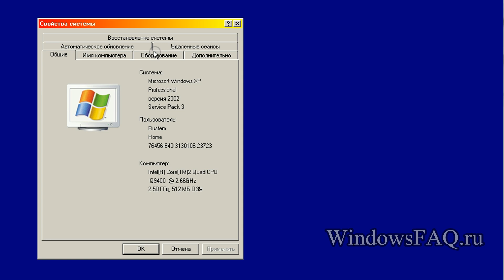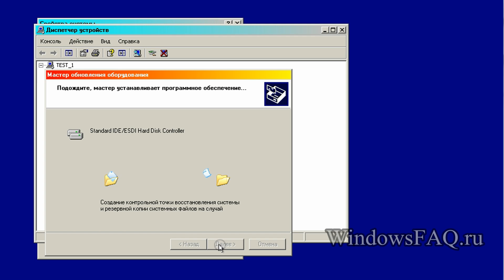Стандартный драйвер для IDE контроллера. Windows XP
Ролик о том, как поставить стандартный драйвер для IDE контроллера на Windows XP (что бывает необходимо при переносе жесткого диска с установленной ОС на другое железо).